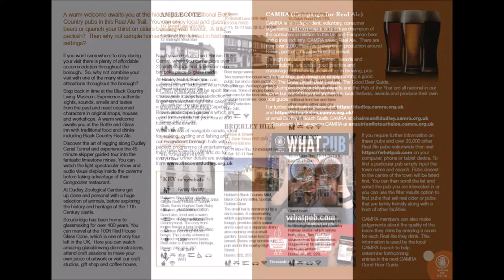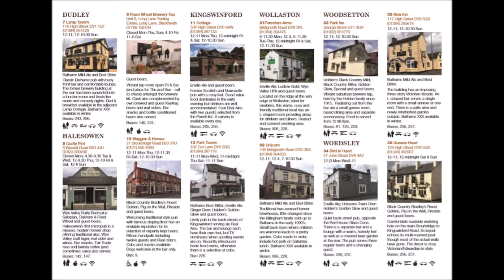Dudley Real Ale Guide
Dudley Real Ale Guide leaflet old
copied from PDF
file:///C:/Users/Darren/Downloads/DRATG.pdf
please note due to the age of these leaflets and videos some of the information above maybe out of date.